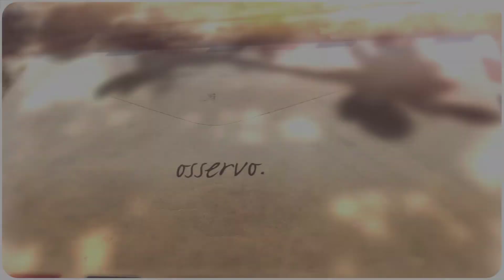Gaia Di Carlo - Horror vacui